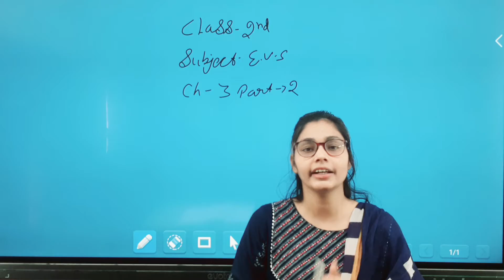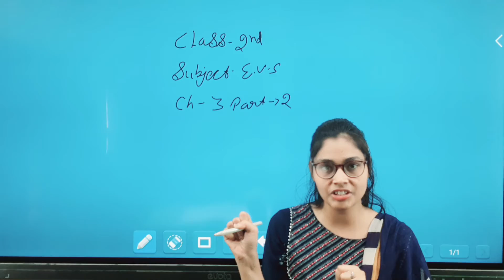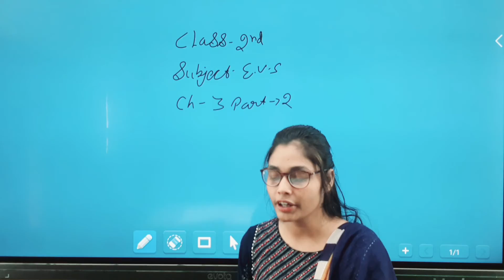2nd evs ch 3 part 2